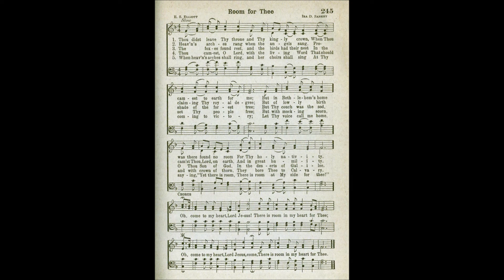Thou Didst Leave Thy Throne (Room for Thee)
Text by: E S Elliott
Tune by: Ira D Sankey
Source: Choice Hymns of the Faith 1945 #245

1. Thou didst leave thy throne and thy kingly crown,
when thou camest to earth for me;
but in Bethlehem’s home was there found no room
for thy holy nativity.

Refrain
O come to my heart, Lord Jesus,
There is room in my heart for thee.

2. Heaven’s arches rang when the angels sang,
proclaiming thy royal degree;
but of lowly birth didst thou come to earth,
and in great humility. [Refrain]

3. The foxes found rest, and the birds their nest
in the shade of the forest tree;
but thy couch was the sod, O thou Son of God,
in the deserts of Galilee. [Refrain]

4. Thou camest, O Lord, with the living word,
That should set thy people free;
but with mocking scorn and with crown of thorn,
They bore thee to Calvary. [Refrain]

5. When the heavens shall ring, and the angels sing,
at thy coming to victory,
let thy voice call me home, saying Yet there is room,
there is room at my side for thee.
My heart shall rejoice, Lord Jesus,
When Thou comest and callest for me